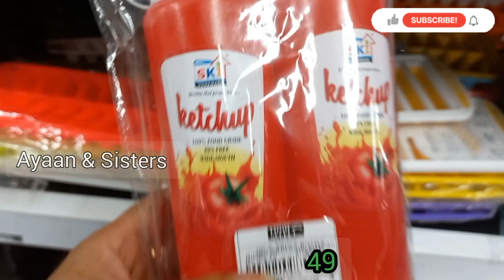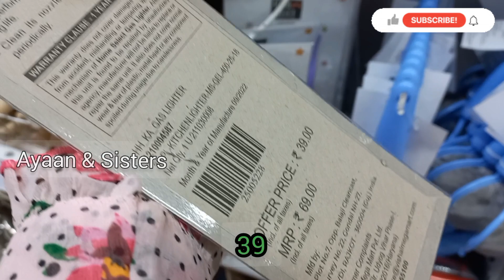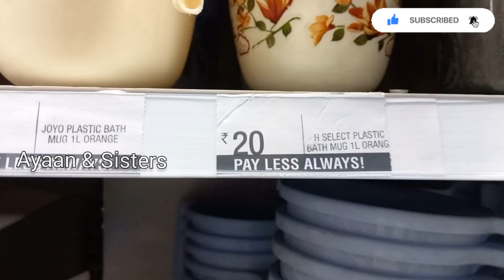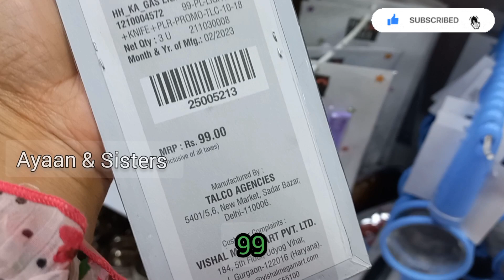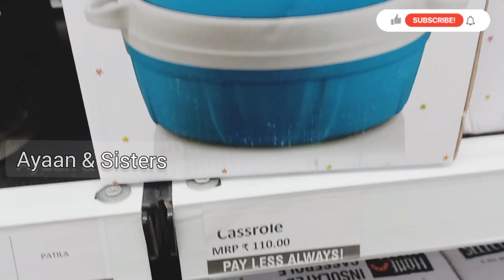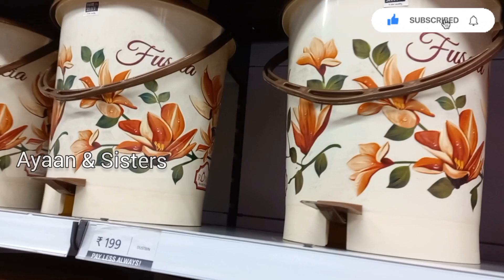Vishal Mega Mart Offers Today 80% off | kitchen products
Vishal Mega Mart Offers Today 80% off |Vishal Mega Mart |Vishal Mart | kitchen products, racks, spice racks, organisers

meesho offers

Vishal Mega Mart, new kitchen products under 99rs | Vishal Mega Mart Offers Today | Vishal Mega Mart today offer | Vishal Mart Offers Today

dmart shopping
Reliance mart
Summer sale
Vishal mall
Dmart haul
Dmart shopping
Reliance Smart Bazaar
Reliance fresh
Latest offers
offers today
Vishal Bazaar
Home appliances
Kitchen counter storage
Spice racks
Offers
Offers Today
Kitchen
Kitchen gadgets
Kitchen Tools
Kitchen Products
Kitchen items